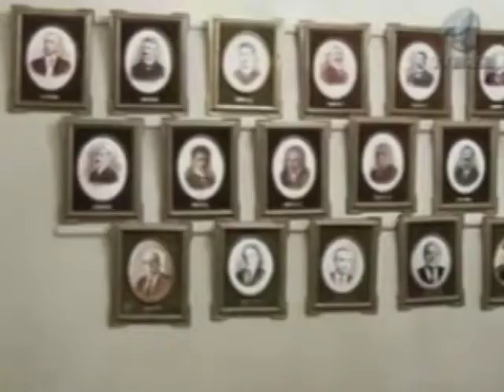Palácio da Liberdade será transformado em Museu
O Palácio da Liberdade, inaugurado há 115 anos e ex-sede do executivo do estado de Minas Gerais, vai ser transformado em museu e entrará para o Circuito Cultural da Praça da Liberdade, em Belo Horizonte.